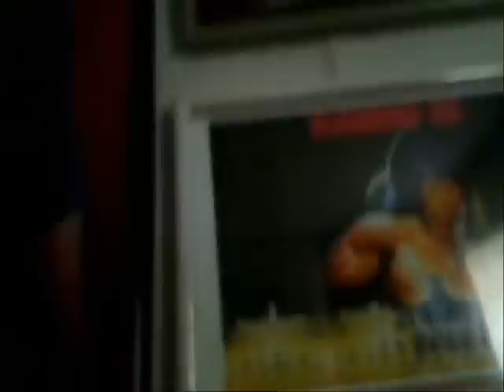Rambo III (1988) Movie Review (Underrated Action Flick)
This time I talk about a sequel which I have always enjoyed, ever since I saw it when I was a kid.

Rambo III is an American action film released on May 25, 1988. The film depicts fictional events during the Soviet war in Afghanistan.

It is the third film in the Rambo series following First Blood and Rambo: First Blood Part II. It was in turn followed by Rambo in 2008, making it the last film in the series to feature Richard Crenna as Colonel Sam Trautman before his death in 2003.